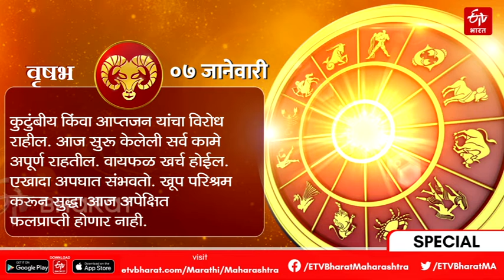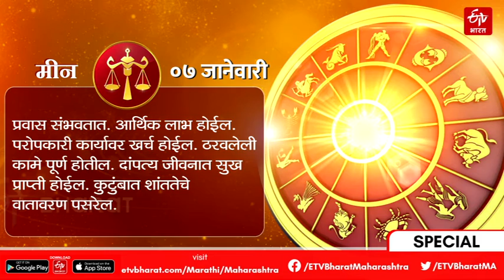08 January Horoscope - कसा असेल तुमचा दिवस? जाणून घ्या आजचे राशीभविष्य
Today Horoscope, Daily Astrology, Zodiac Sign for Thursday, 7th January 2022